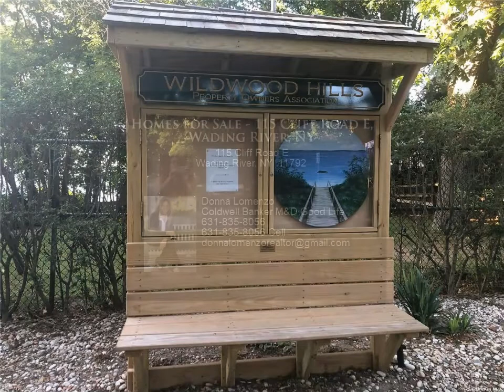Homes for Sale - 115 Cliff Road E, Wading River, NY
Beautiful home perfectly placed with Seasonal Views of the Sound! Beach Rights as part of Wildwood Hills Property Owners Association (approx. $150.00 per year). Perfect home for year round or your weekend getaway. Close to Beach, Parks, Farms, Wineries and all the North Shore has to offer. Home features CAC, Hardwood Floors, Andersen Windows, Newly redone Kitchen and Master Bath, Roof is 1-year old, CAC replaced 2019, New Stone Front on Garage, Newer front porch and back patio. All bedrooms include Cable outlets, Full Basement-office space, Fenced yard and so much more. Peconic Bay Tax applies. Interior photos coming soon!

2 full bath, 1 half bath

Donna Lomenzo
Coldwell Banker M&D Good Life